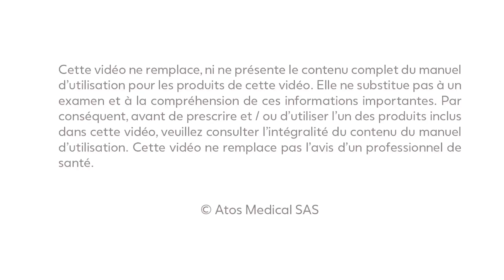Prendre soin de son implant phonatoire